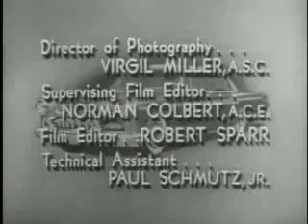You Bet Your Life